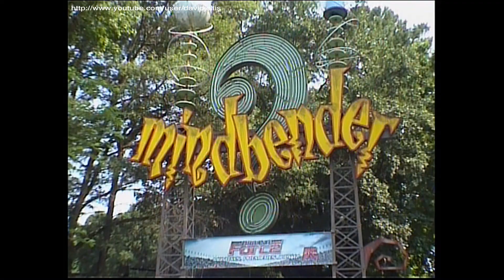Mindbender (2006 Off-Ride Footage) - Six Flags over Georgia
Mindbender (now called Riddler Mindbender) is an extreme Schwarzkopf looping steel roller coaster that has operated at Six Flags over Georgia in USA since 1978. It has a top speed of 50mph and features two inversions. In 2021 the trains were replaced with new ones from B&M...however the trains in this video are the originals. Footage was filmed in 2006 during a visit with the European Coaster Club.